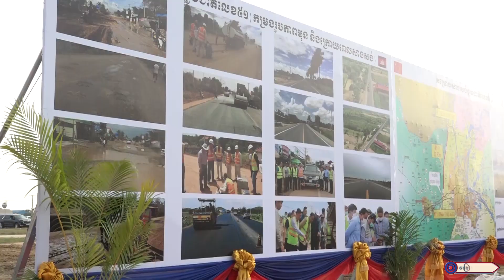អបអរសម្ពោធផ្លូវលេខ51 ឧដុង្គ-ថ្នល់ទទឹង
សូមអញ្ជើញទស្សនា
បទ៖ អបអរសម្ពោធផ្លូវលេខ51 ឧដុង្គ-ថ្នល់ទទឹង
និពន្ធទំនុកច្រៀងដោយ : លោក ដួង អរុណរង្សី
ច្រៀងដោយ : លោក រតន: វិសាល
បច្ចេកទេសសំឡេង : លោក សុជាតិ
បច្ចេកទេសរូបភាព : លោក តុលា សុភា
លំនាំបទ : ឱ!ស្នេហ៍មាសបង
ផលិតដោយ​​ : KFS